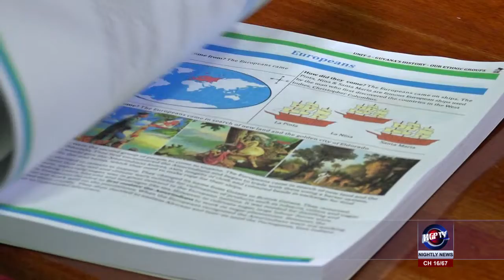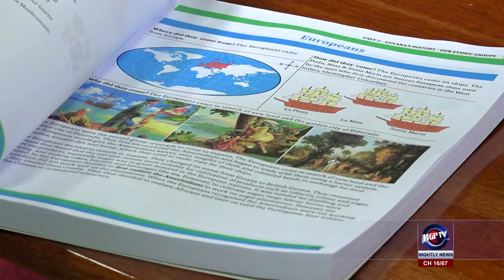YOUNG COUPLE CREATES NGSA TEXTBOOKS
Married authors Jonathon and Brisshana Benn are reinventing the way pupils prepare and study for the National Grade Six Assessment, with their new “Social Studies Made Easy” and “Science Made Easy” texts books. Amel Griffith spoke to the couple and filed this report.